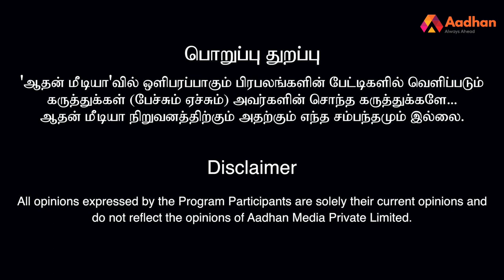விவேக்கிற்கு தடுப்பூசியால் மாரடைப்பா ? | Dr அருணாச்சலம் , மருத்துவர் | Corona | Actor Vivek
விவேக்கிற்கு தடுப்பூசியால் மாரடைப்பா ? | Dr அருணாச்சலம் , மருத்துவர் | Corona | Actor Vivek | Aadhan Pedia EP 104 | Aadhan Tami